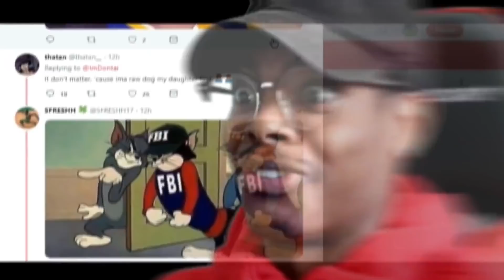The Avengers Endgame Movie Review [SPOILERS!]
W